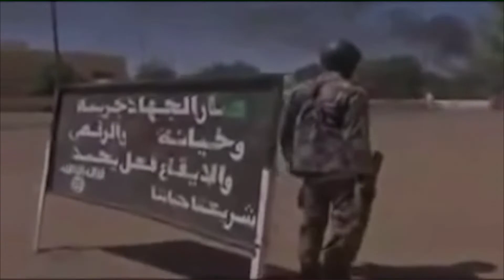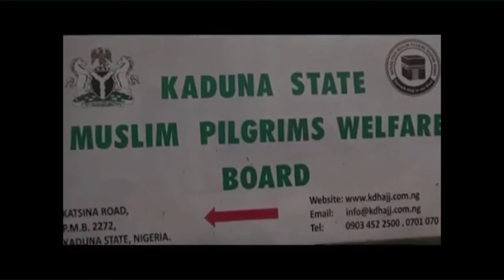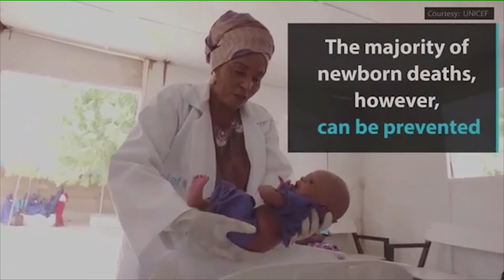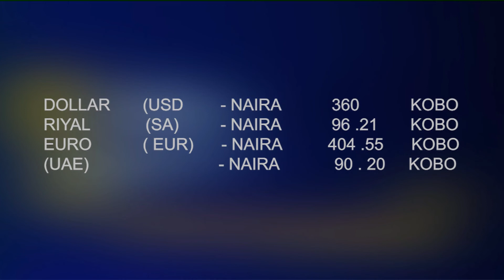RAHMA TV NEWS 16 June 2019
A KALLI LABARAN RAHMA KULLIN DA MISALIN KARFE 8PM